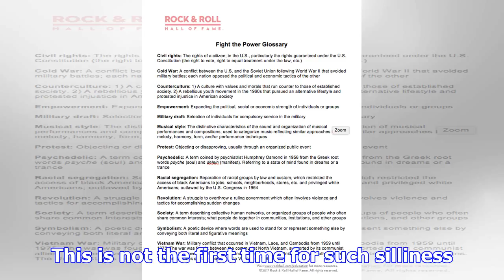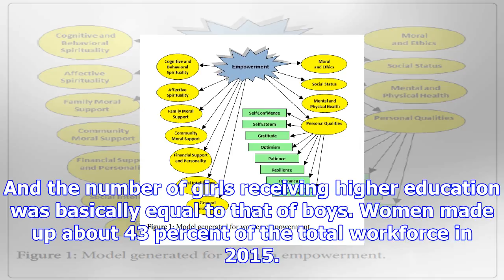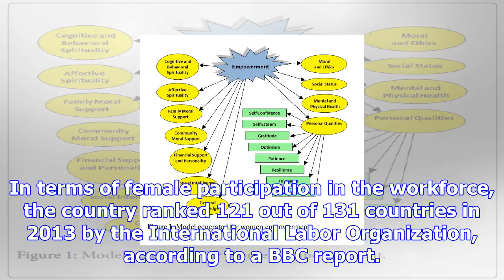Morality class runs counter to women’s empowerment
An absurd women's morality class being run in the city of Fushun, Northeast China's Liaoning Provinc...